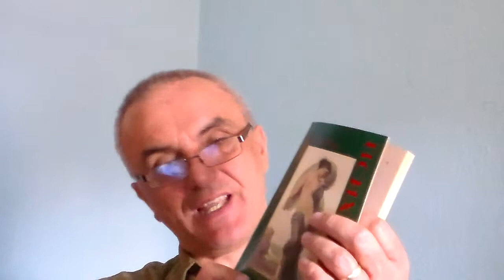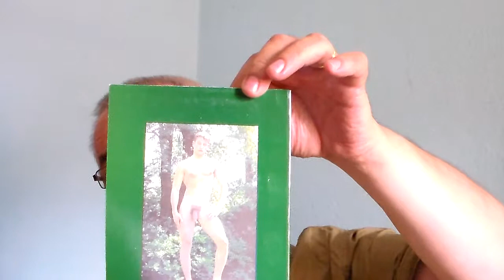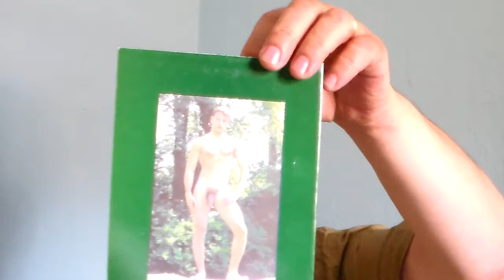Oshte za poniatieto lichnost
Angel Grancharov